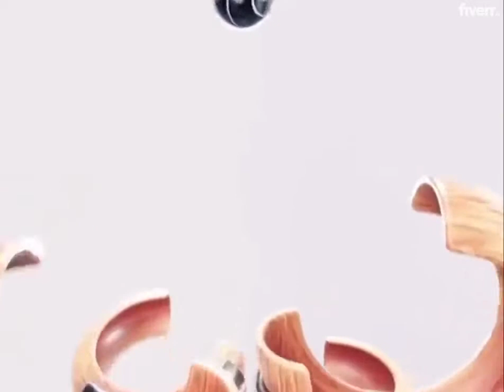Oddly satisfying relaxing ASMR video compilation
I hope you enjoy this video. Relaxing, calming and will leave you amazed. This oddly satisfying content features ASMR, slime, kinetic sand, foam, soap cutting and more to relieve your stress and keep you entertained for hours. Enjoy .